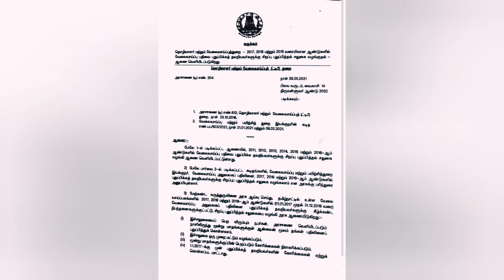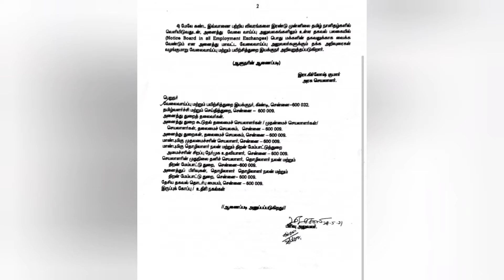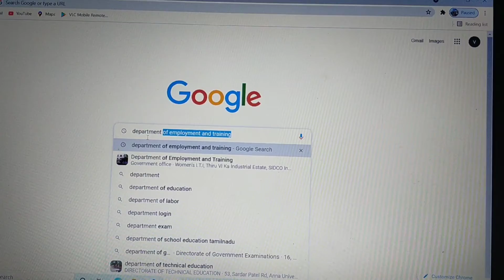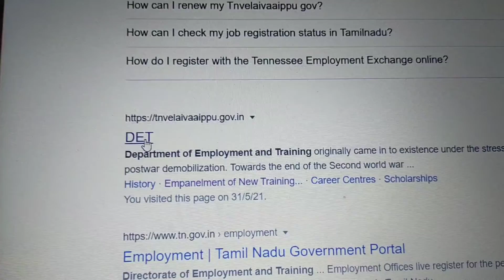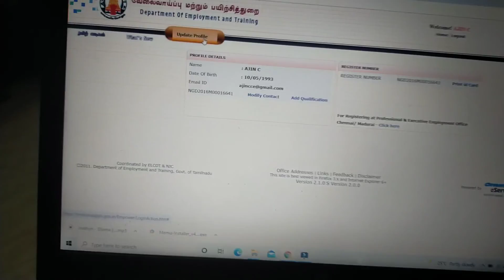வேலைவாய்ப்பு புதுப்பிக்க ஒரு அரிய வாய்ப்பு நழுவ விடாதீர்கள்..எப்படி புதுப்பிப்பது? ?? Full details